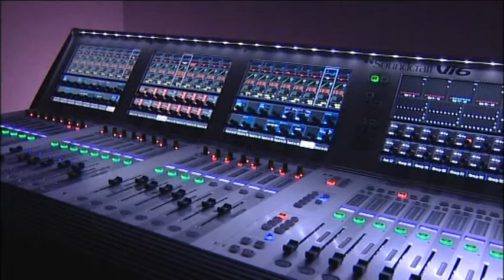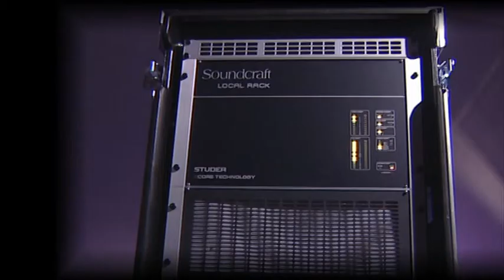Soundcraft Vi Series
Soundraft Vi Series digital mixing console overview